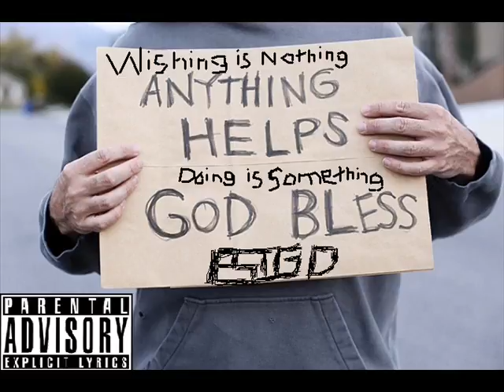Big D - Do Something Right